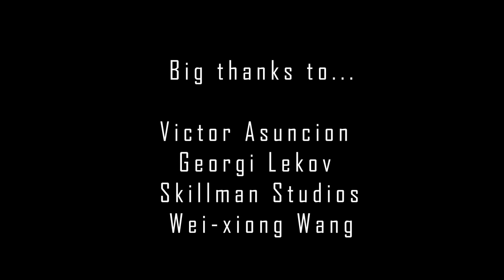From Our Home to Yours: A Virtual Recital by Carla Fortmann, Clarinet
A virtual recital series by the FilAm Music Foundation.

Carla Fortmann, Clarinet
Georgi Lekov, Piano

Program:
B. Kovacs - Hommage a J. S. Bach
L. Cahuzac - Cantilene
J. Brahms - Clarinet Sonata No.1 Op.120 in F Minor
S. Feigin - Fantasy for Clarinet and Piano

With deepest gratitude to Victor Asuncion, Carmela O'Flaherty, Skillman Studios, Wei-xiong Wang and Georgi Lekov.

If you like what you've heard, please consider donating to the FilAm Music Foundation at filammusic.foundation or our Facebook page! Thank you so much :)